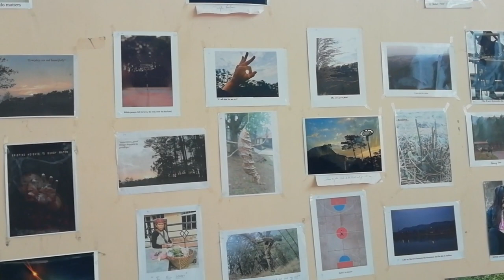Nehu Varsity Week Closing Ceremony 2017-18 (Qafila) - Nehu, Shillong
Varsity week is celebrated every year in our NEHU. Usually it is celebrated in the month of April and goes upto a month. Classes during this period is upto 12.00 noon and for 1 week full class is suspended.
So if u r here in nehu don't forgot to participate otherwise you'll regret later on that why u don't participate.